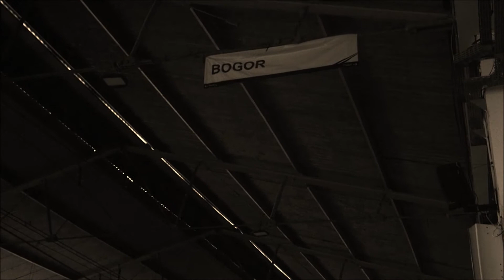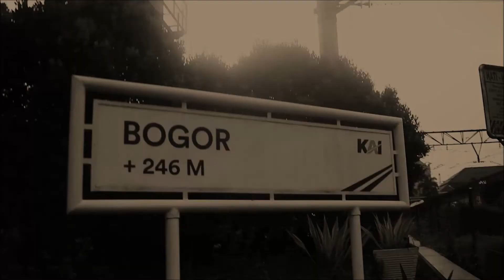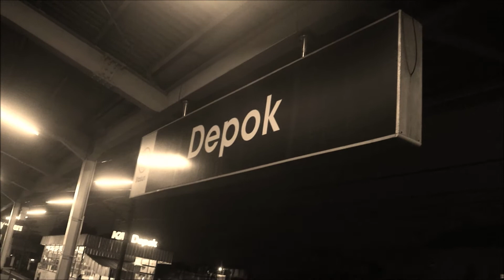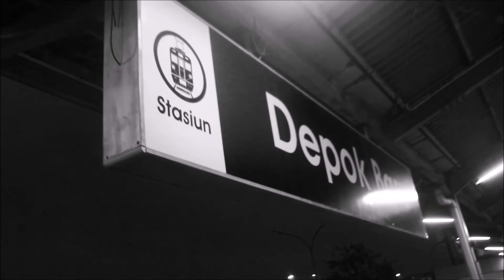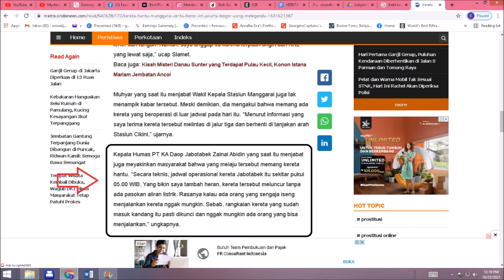KERETA HANTU, Fakta Baru. Jangan Tertipu Lagi!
Insiden kereta hantu Manggarai yang terjadi pada Jumat, 12 Desember 2003 masih menjadi pembicaraan hangat di kalangan pecinta dunia mistis. Mitos ini terus berkembang karena media banyak yang menyembunyikan fakta yang sebenarnya. Fakta aslinya sungguh mengejutkan!!!